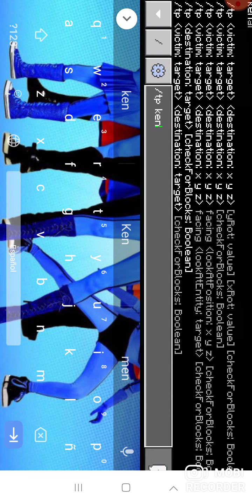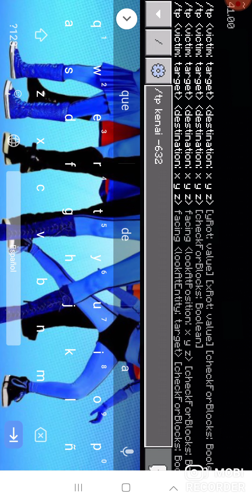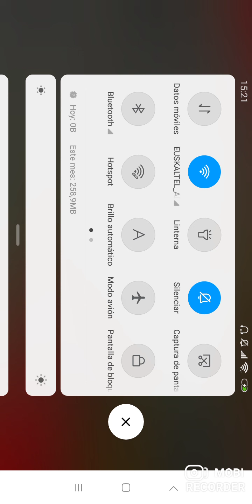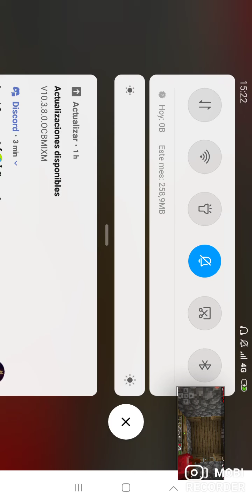Serie minecraft survival (capitulo 2)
DISCORD_CHAT